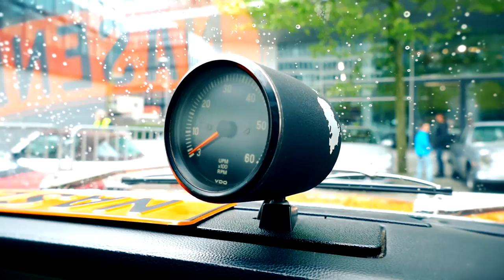Motor Passion Power - Der Sonntagstreff 2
Oldtimer und Sportwagen Sonntagstreff bei Mercedes Benz München am 12. Juni 2016